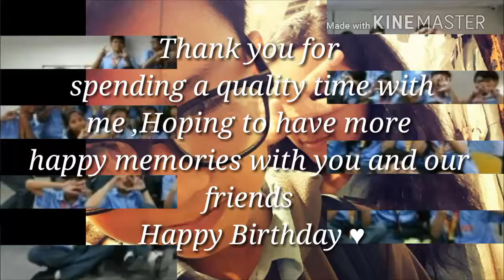A birthday video presentation|Andrew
Happy birthday andrew
Published april 13 2018
Real date April 14 2018
To my Dearest Friend na hnd ko na friend kundi ka MU ko a gift for your birthday kahit alam kong dami ko ng regalo sayo
Sana basahin mo tong description box
Happy birthday💖😆😂